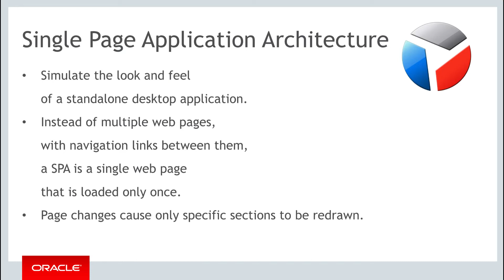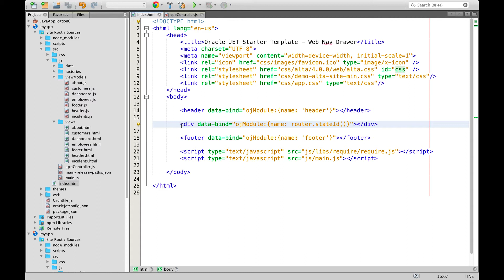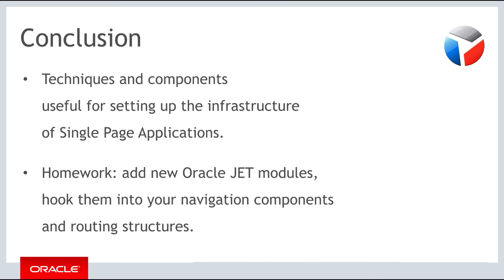Oracle JET - Lesson 2 - Part 5: Single Page Applications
Exploration of Oracle JET solutions for Single Page Application development, by using Oracle JET modules to create sections in the page and ojRouter for navigating between them.